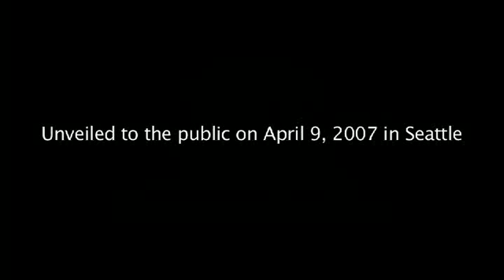Tiger Cub ~ Hello HADIAH!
Baby Sumatran Tiger Cub "Hadiah" at Woodland Park Zoo in Seattle. On indoor public display. Female, Born 12/12/2006 divx source